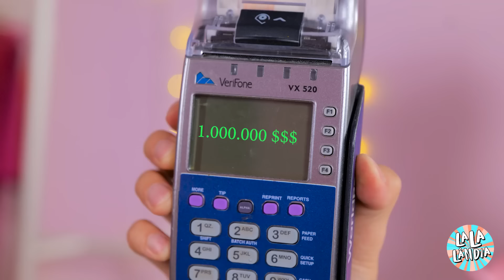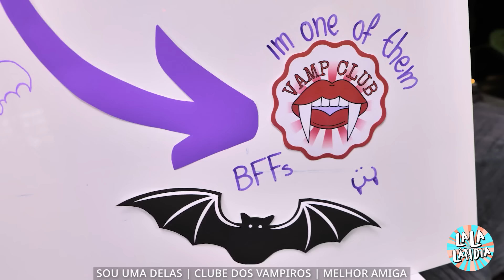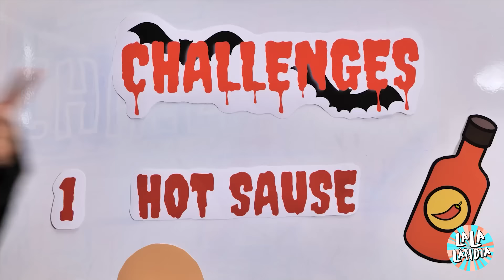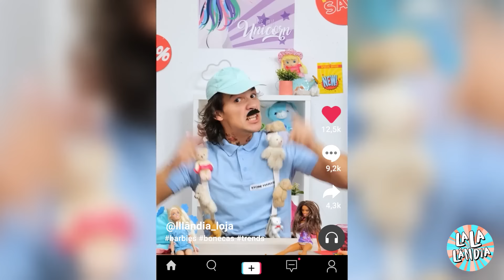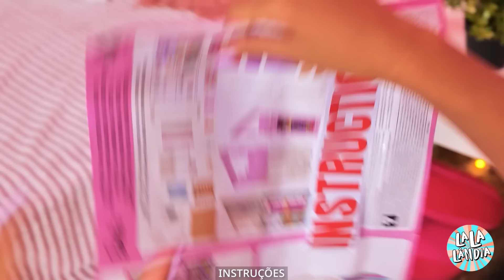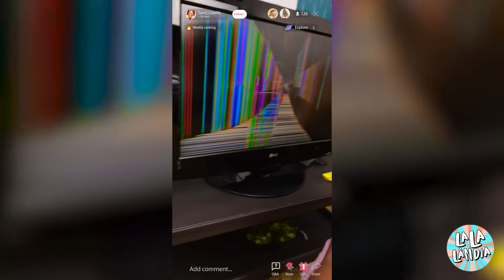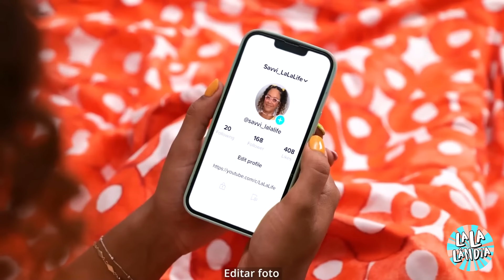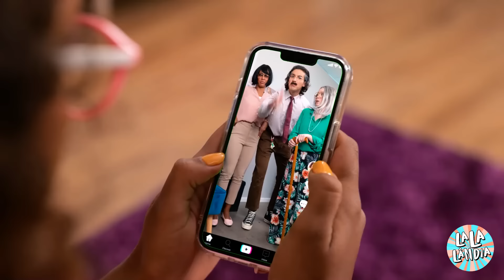MELHORES ARTESANATOS PARA BONECAS! Transformação Com Truques e Improvisos Impressionantes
Descubra a magia da criatividade com 'MELHORES ARTESANATOS PARA BONECAS! Transformação Com Truques e Improvisos Impressionantes' 🎨👗. Prepare-se para se surpreender ao mergulharmos no mundo das reformas de bonecas, apresentando uma coleção de truques e artesanatos que darão nova vida aos seus amados brinquedos. Desde a transformação de bonecas velhas e cansadas em fashionistas deslumbrantes até a criação de acessórios em miniatura que causarão inveja em todas as casas de bonecas, este vídeo está repleto de inspiração e ideias que você nunca imaginou serem possíveis. Quer você seja um artesão experiente ou esteja apenas procurando um projeto divertido, esses artesanatos com bonecas certamente despertarão sua imaginação e proporcionarão horas intermináveis de diversão. Assista ao vídeo e prepare-se para dar a melhor transformação possível às suas bonecas !